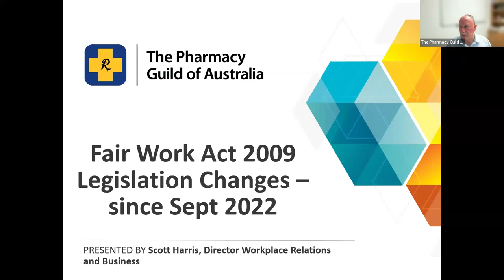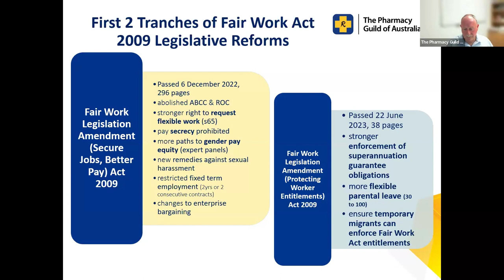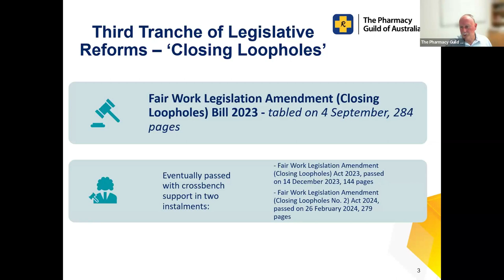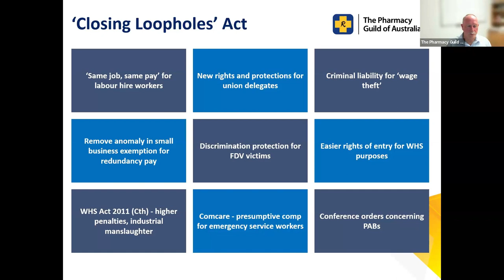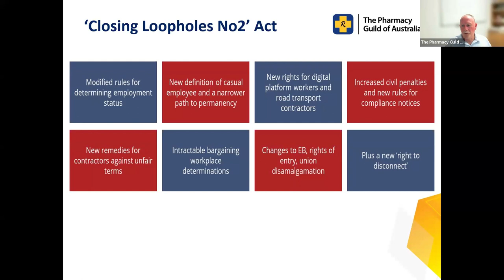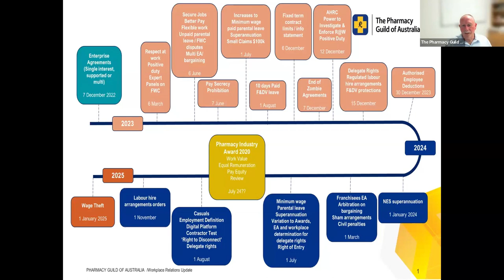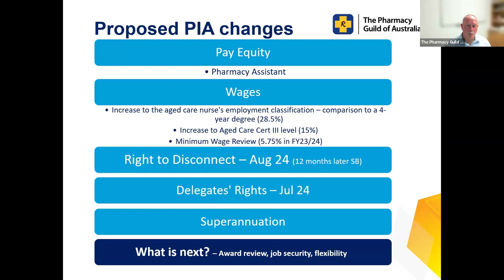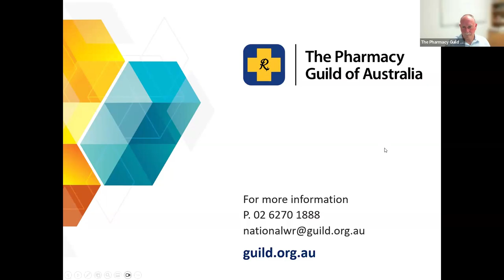Webinar - Updates on the Federal Government’s new workplace employment laws